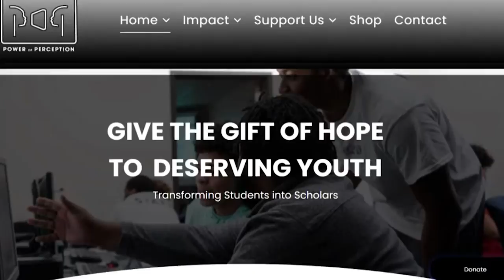Jones Brothers Wrestling